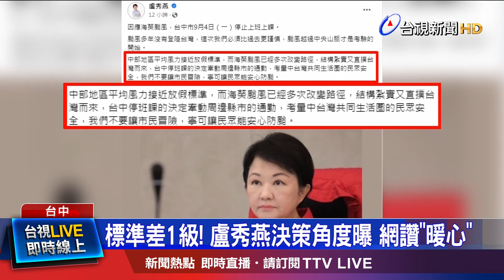百貨周邊擠滿人 車潮「比平常假日更擁擠」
海葵颱風來襲，台中距離停班課標準差一級，但盧秀燕表示考慮區域連動一致性，不願讓市民冒險，宣布四號停班停課，這也是台中睽違七年的颱風假，不少人湧入KTV夜唱，包廂都被訂光光，百貨公司一營業，包括大遠百，新光三越等百貨路段全都塞爆，交通大亂！